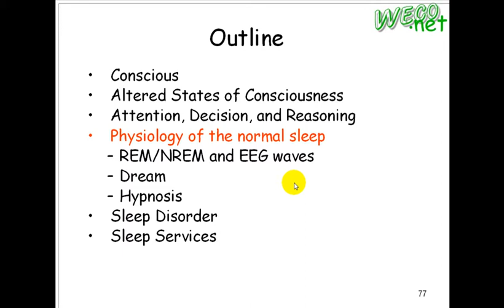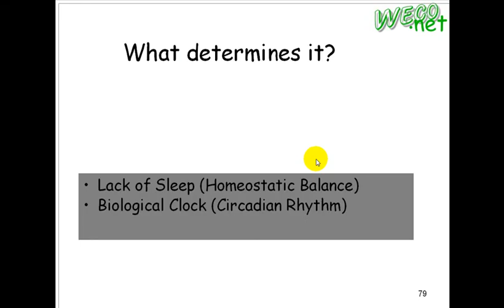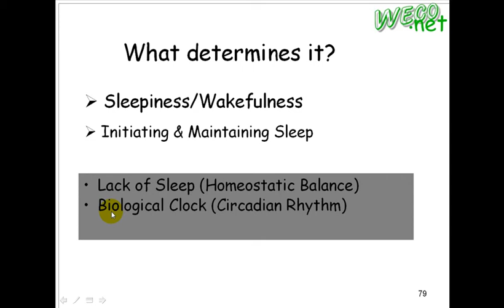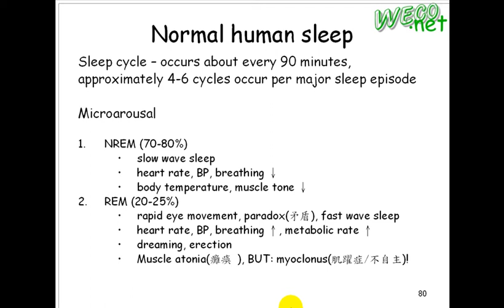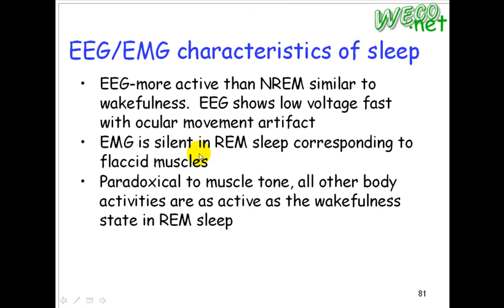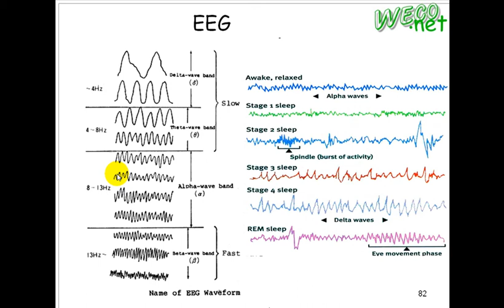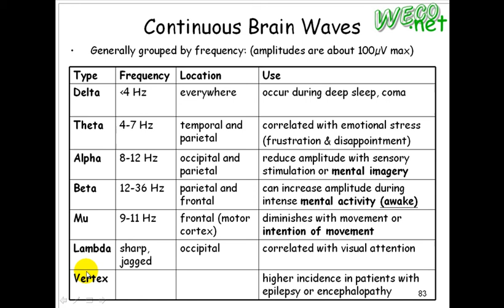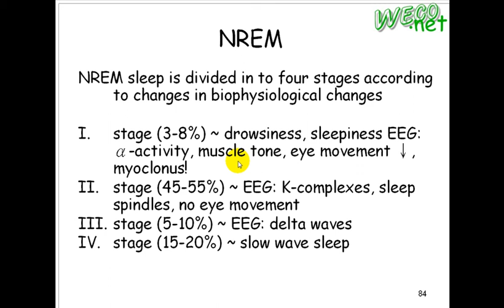2010.04.14 Brain Informatics: Sleep - 6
輔大資工 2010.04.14 Brain Informatics - 深網智慧與腦資訊學
上課內容: Sleep